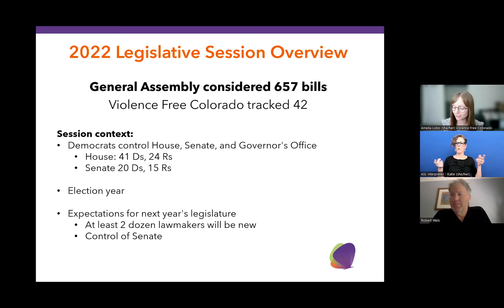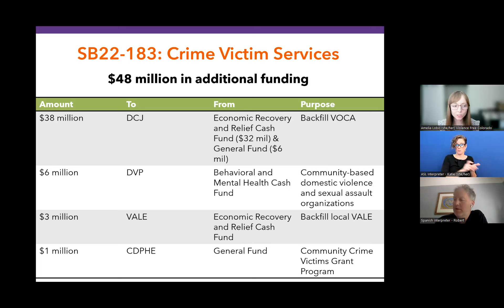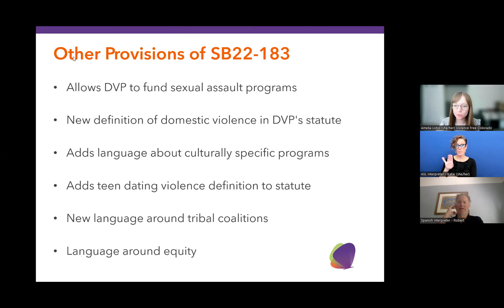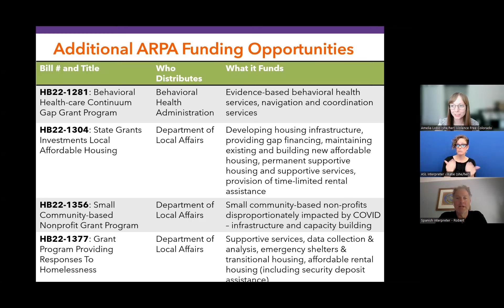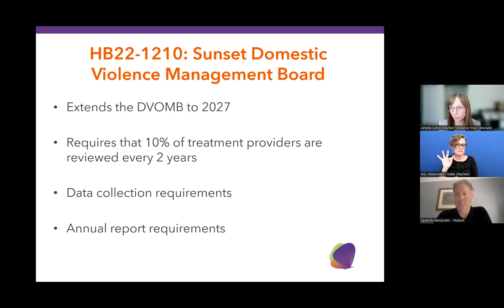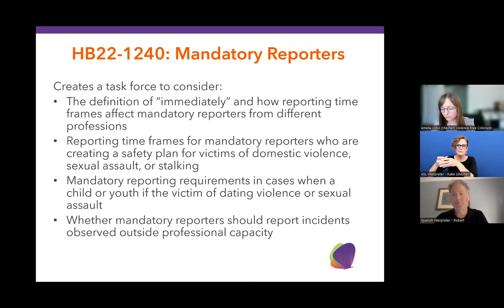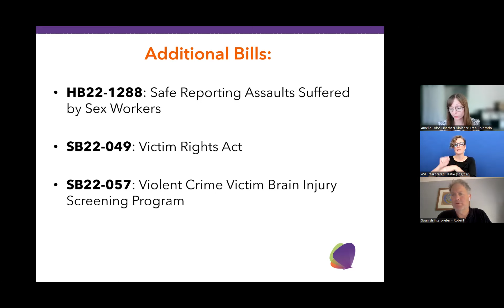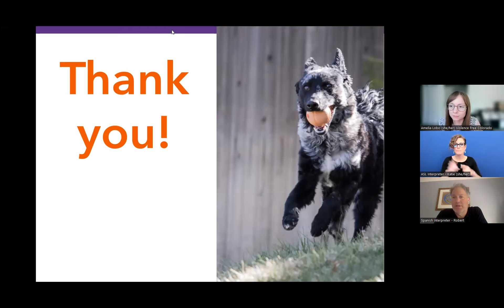July 2022 Facts & Snacks (English & ASL): Legislative Session Update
***We apologize, captions are not available for this webinar***
On Tuesday, July 5th - Join Violence Free Colorado's Public Policy Specialist, Amelia Lobo, for highlights of the 2022 legislative session and learn about some of the impacts for survivors.
There will also be time for questions!

Presenter: Amelia Lobo, Violence Free Colorado Public Policy Specialist